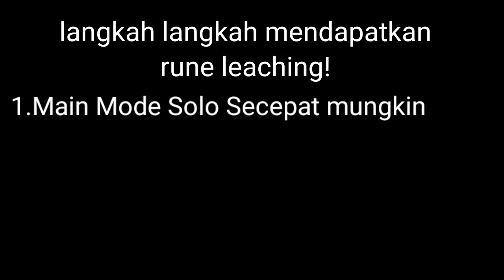TUTORIAL CARA MENDAPATKAN RUNE LEACHING🔥🔥🔥